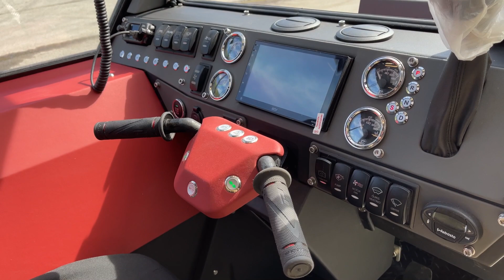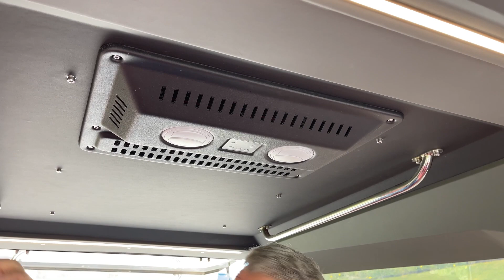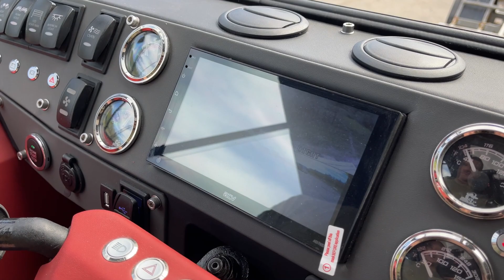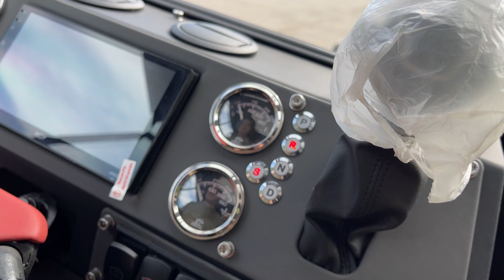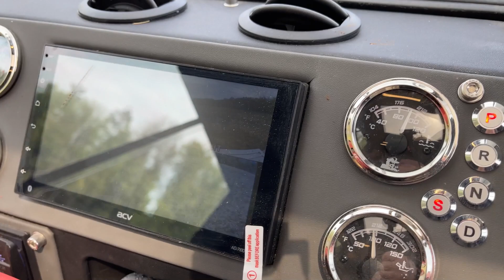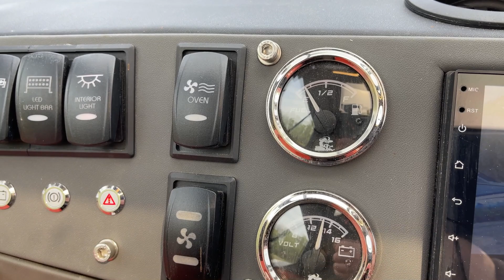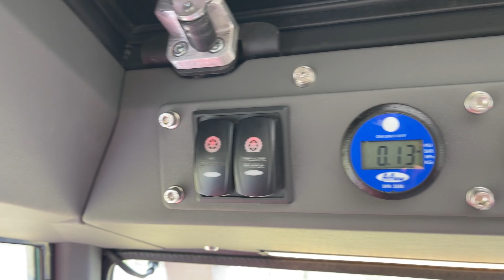Вездеход BigBo, тест на болоте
Появилась возможность прокатиться на модернизированном вездеходе BigBo, смотрите что из этого вышло.

Купить вездеход Экстрим и вездеход Лесник Профи можно у нас, подробности по ссылке